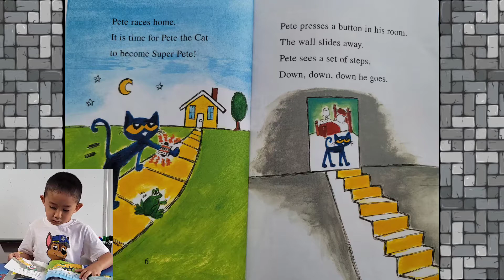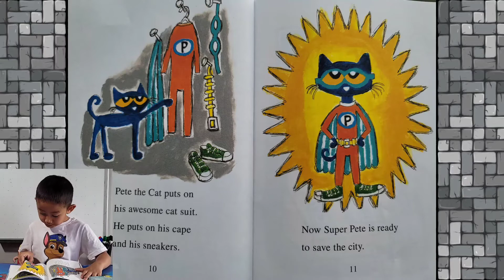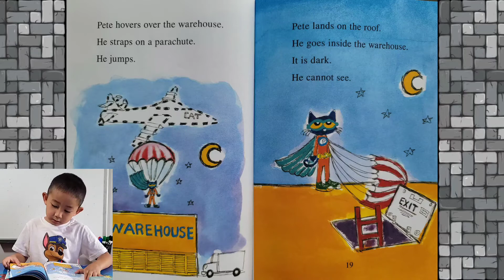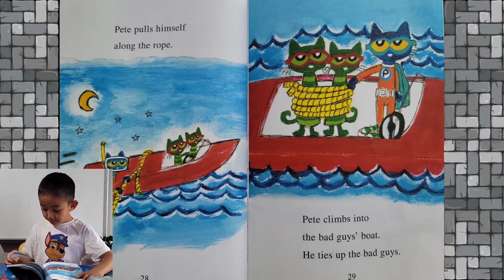Pete the Cat Super Pete| Read aloud| Enjoy Reading with Charleson| C Learn and Play| Video for Kids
Pete the Cat Super Pete| Enjoy Reading with Charleson| C Learn and Play| Video for Kids

Charleson enjoyed reading the story of Pete the Cat Super Pete. He can help your young reader improve and become more confident by encouraging his or her own interests and abilities.
By Kimberly and James Dean